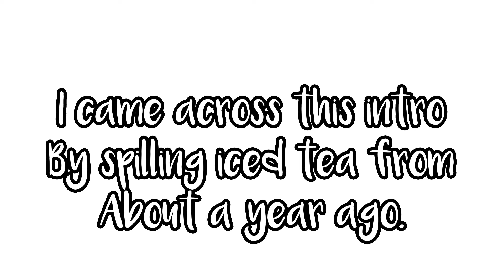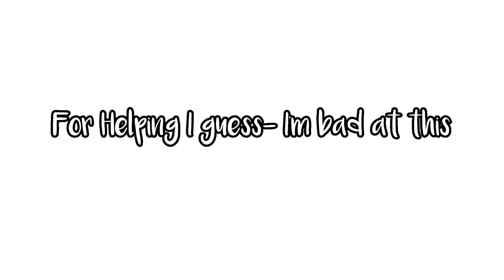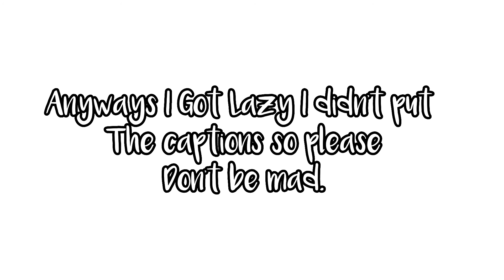Tea Time With M🧋//Episode 1// “What Noise Did I Just Make?